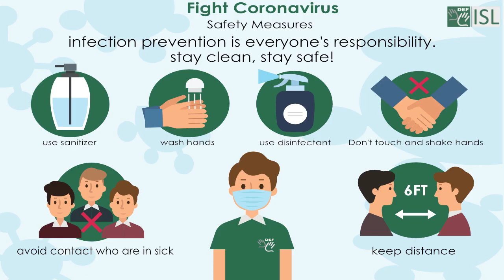Gap (noun) Word of the Day for July 19th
Gap (noun)

Meaning - an empty space or opening in the middle of something or between two things.

Sentence - The children squeezed through a gap in the wall.

gap (1) (noun)

Meaning - a difference between two things.

Sentence - The gap between rich and poor is still widening.